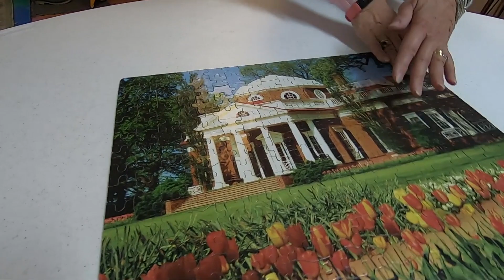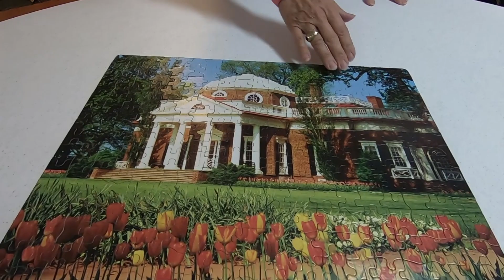The Finished Puzzle And The Diamond Painting Project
The finished puzzle and the diamond painting project.  Very addictive and fun.  It was a good day all around.  Camping group lunch at the restaurant.

Mr.Mr.

Hi my name is NonnaGrace.   I am a wife, mother and grandmother.  I am from Western  New York.  NOT THE CITY.    Farm land surrounds me.  I have a few chickens, I have a hen Named Mr. Brown who lives in the house , but has now joined the flock outside and a dog.   My channel will be about everyday things.  What ever comes to my mind that day.   I will talk about my childhood, living on a small farm.  What it was like growing up. I enjoy laughing and find I laugh a lot if you like to laugh come along and we will laugh together.  I started making videos November 1, 2017.💕 NonnaGrace